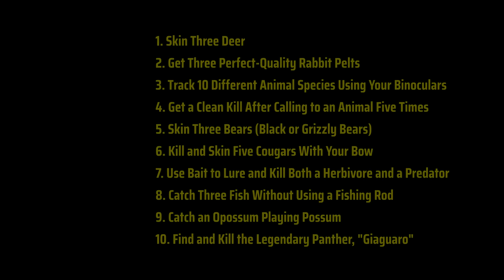RDR2 - Legend Hunting - Panther (Giaguaro)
In the very last of my Legendary Animal hunts... we track down the elusive Giaguaro Panther, required to complete the level 10 Master Hunter Challenge.